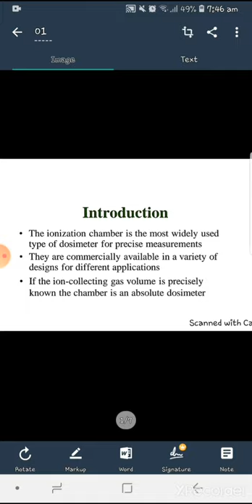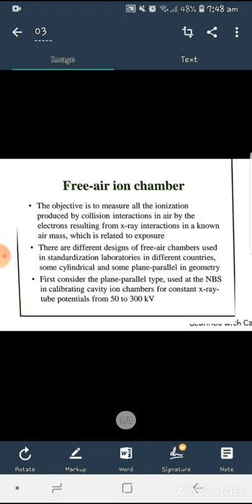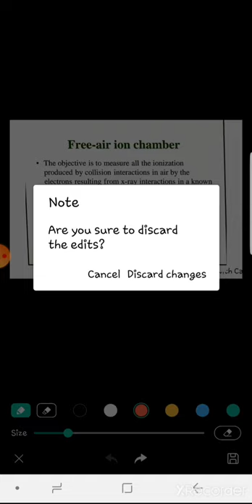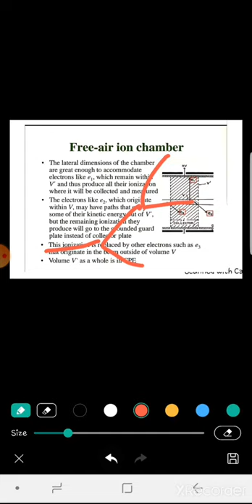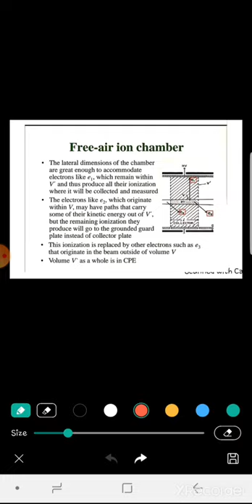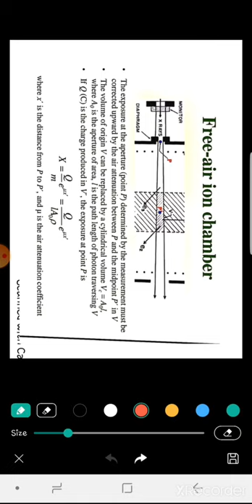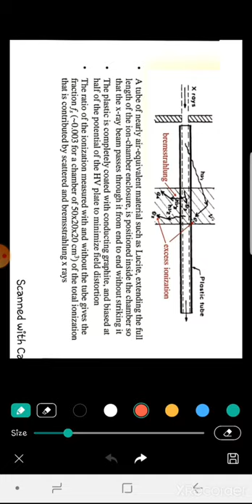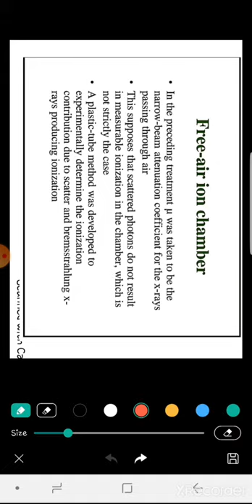free Ion-chamber/ Health and medical physics-II. ionization.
ionization chamber as a dosimeter. Electrons producing Ionization.